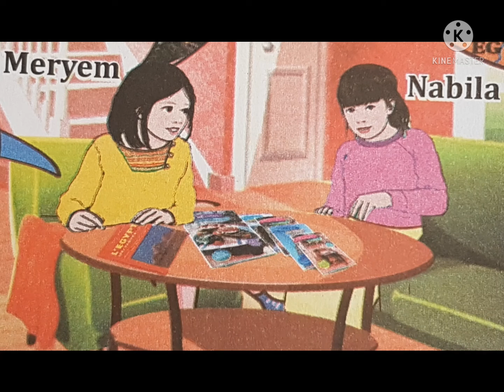parcours français 6AEP, UD1,raconter un voyage..